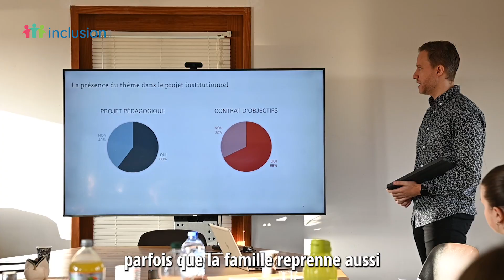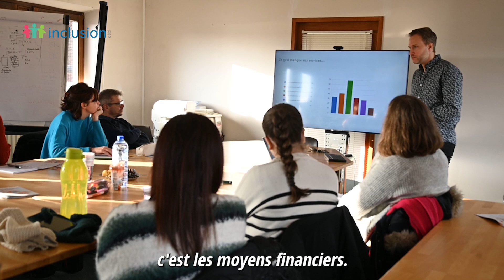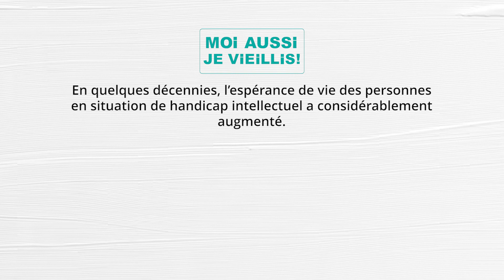Moi aussi, je vieillis #3 - Point de vue d'un professionnel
Laurent De Block, directeur du centre d'hébergement les Mistral  explique ce que le vieillissement des résidents peuvent avoir comme impact dans l'organisation du centre.

Capsule vidéo réalisée dans le cadre de la campagne d'information et de sensibilisation 2023 d'Inclusion asbl sur le vieillissement des personnes en situation de handicap intellectuel.

Montage et réalisation : Jean-Michel Dehon